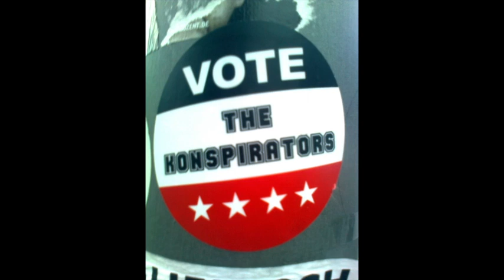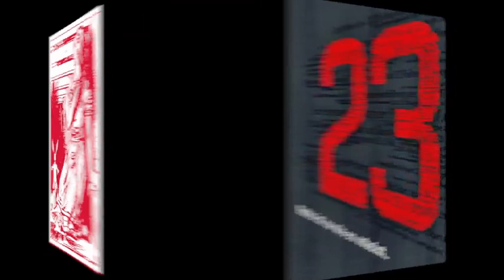DAS LEUCHTFEUER: VERSCHWÖRUNG / #23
Das Leuchtfeuer ist ein identitärer Podcast. Die Folge 23 zeichneten wir in unserem neuen Lambdagini auf, den uns Georg Schwarz über die Stiftung „Kontrollierte Opposition“ gestiftet hat.

TEIL 1 (00:00:00 bis 00:17:39)
Vom Kaninchenbau zum „Tiefen Staat“

hierzu:
MACIAVELLI, NICCOLO: Der Fürst (freies PDF)

hierzu:
CAROLL, LEWIS: Alice’s Abenteuer im Wunderland (frees PDF)

hierzu:
SCOTT, PETER DALE: The State, The Deep State and the Wall Street Overworld

hierzu:
POHLMANN, DIRK: Der tiefe Staat

TEIL 2 (00:17:53 bis 00:45:13)
Von Schatten und Transparenzen/Der gebändigte Zufall/Verschwörungstheorie – der Antikörper zum Rationalismus?/Die Lust am Ganzen

hierzu:
BORGES, JORGE LOUIS: Die Lotterie von Babylon (engl. Freies PDF)

hierzu:
ECO, UMBERTO/SEBEK THOMAS A. (HRSG:): Der Zirkel oder im Zeichen der Drei

hierzu:
SAFRANSKI, RÜDIGER: Romantik – eine deutsche Affäre

hierzu:
SELLER, MARTIN (ugF): Die List der Identität

hierzu:
CAMUS, RENAULD: Revolte gegen den großen Austausch

DER FUNKE – Kritik ist eine Waffe!